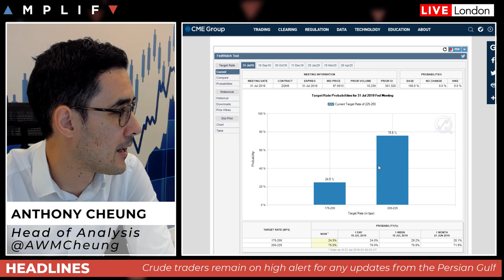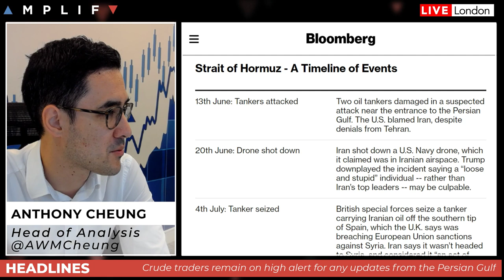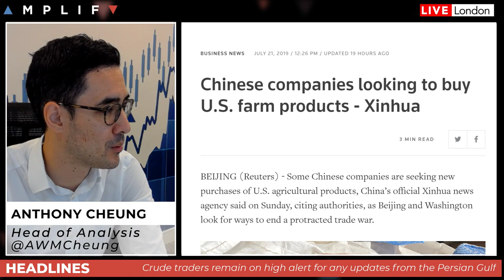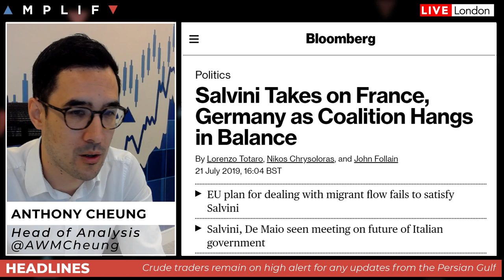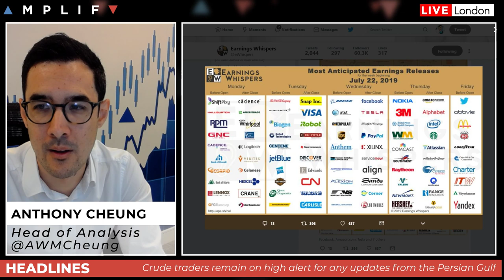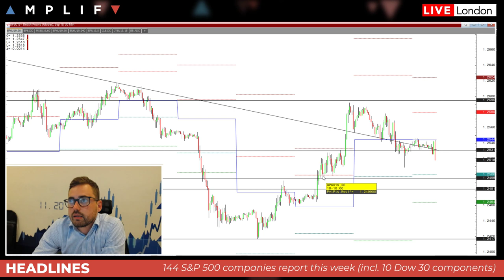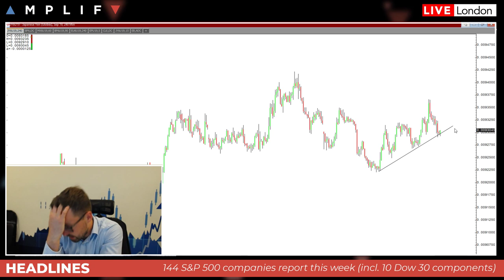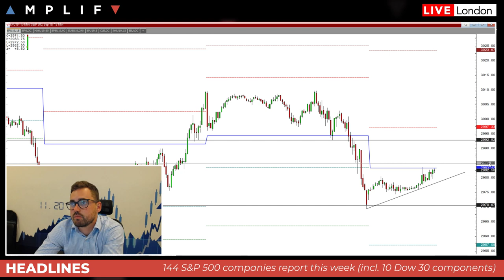The Trading Week Ahead: 22nd - 26th July 2019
Head of Market Analysis Anthony Cheung delivers a look ahead for the coming week.Topics covered include:
- A look at the trading week ahead (00:00)
- An update on the upcoming expected FED rate cut (05:08)
- How the oil market has moved following headlines from the weekend as tensions increase in the Persian Gulf (07:29)
- China/US Trade War update (11:01)
-  Next UK Prime Minister recap ahead of results tomorrow (11:58)
- What to look out for as Spain's PM heads back to parliament & Salvini takes on France (13:23)
- Review of Japan's Upper House Election and what this could mean for the Yen (15:55)
- What to be aware of as US corporate earnings head into one of the busiest weeks (16:44)
- Final review of calendar highlights for the week (18:29)
- Sam North gives his technical overview across assets for the week (19:35)